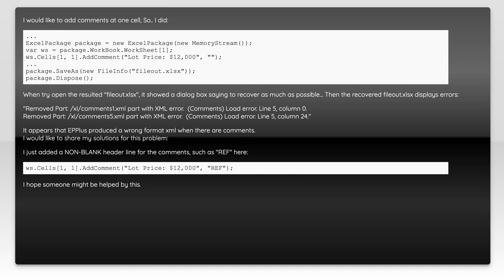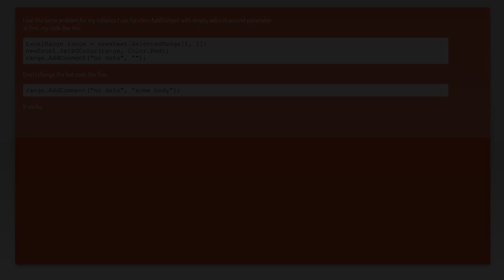EPPLUS adding comment results error opening excel file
excel: EPPLUS adding comment results error opening excel file

Related to: excel, load, epplus, xml-comments